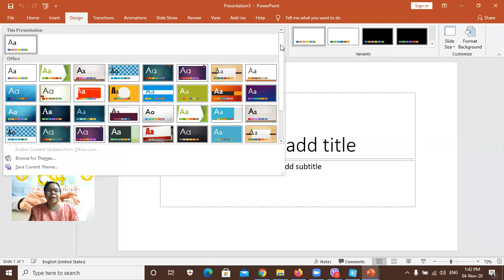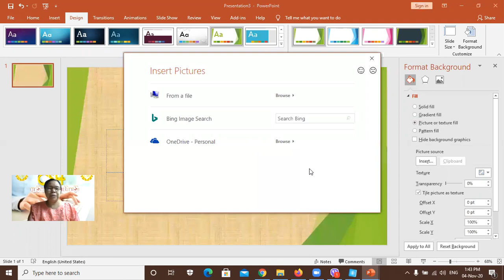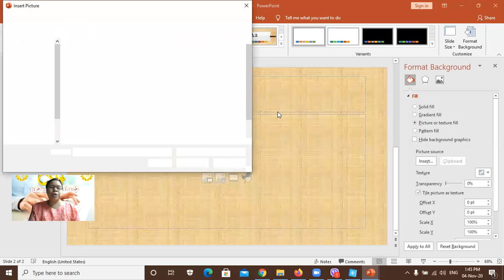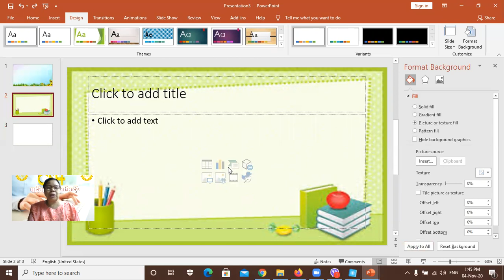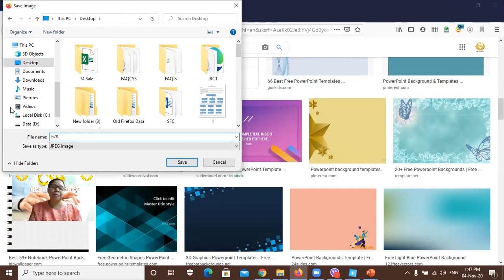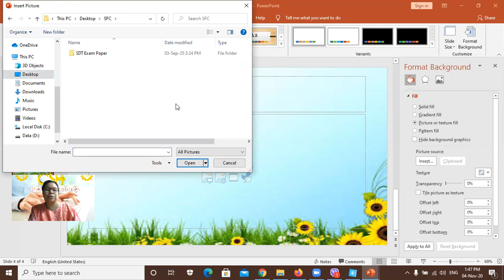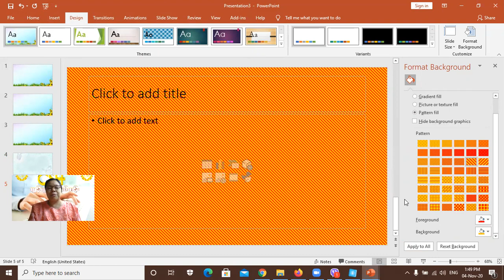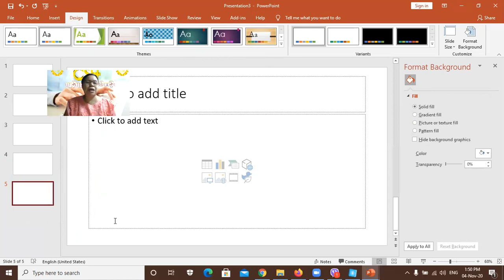Microsoft PowerPoint ထဲမှာ နောက်ခံ Background ဒီဇိုင်းလှလှလေး ပြောင်းလဲခြင်း